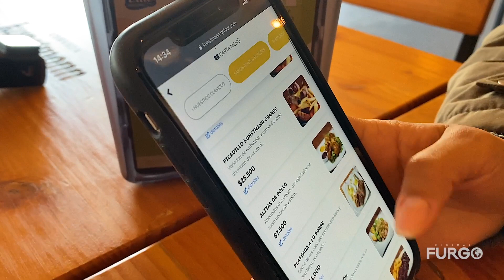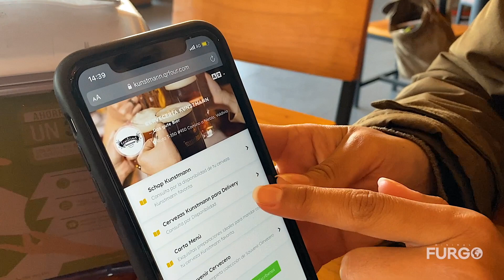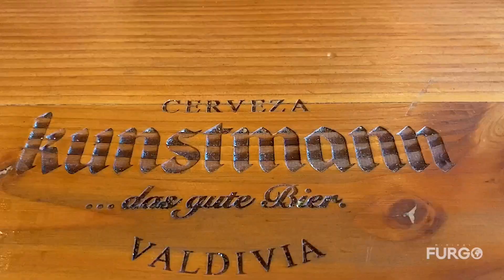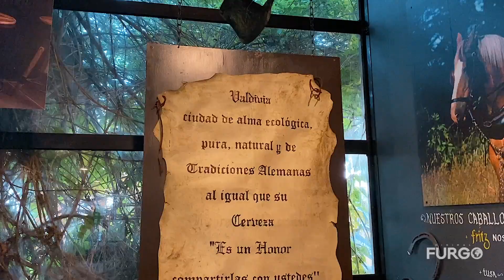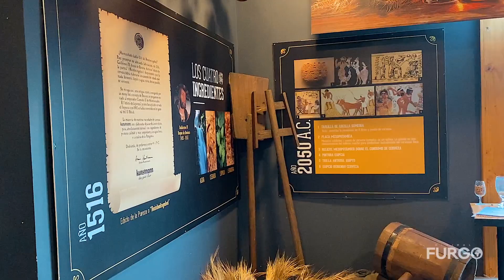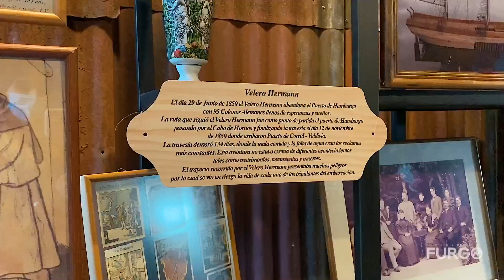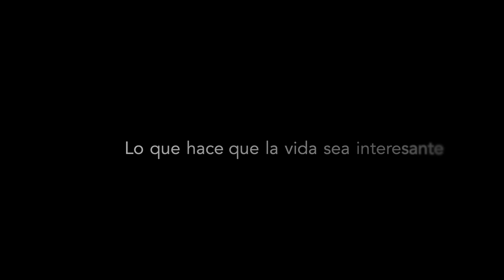VALDIVIA, ¿La Ciudad MÁS BONITA de Chile? 🇨🇱 T1|E16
Valdivia es catalogada como la ciudad más bonita y cervecera de Chile. ¿Quieres saber si es verdad?  ▶︎➤ Entra a verlo!
🌎 ¡GRACIAS POR ACOMPAÑARNOS EN ESTE VIAJE!
Esperamos que nuestros videos te sirvan de inspiración para que te animes a cumplir tus sueños también.

💰¿QUIERES APOYARNOS A SEGUIR CREANDO CONTENIDO O SUMAR UN KILOMETRO? 🚐
▪︎ Viaje realizado en Mayo 2021

👫🚐 Somos Jorge, Andrelys y Patagon. Desde febrero de 2021 dejamos todo para empezar a viajar por el mundo. Actualmente, estamos recorriendo Chile de sur a norte.
Todo esto a bordo de nuestro Motorhome, en el viaje que estamos realizando de Patagonia hasta Alaska